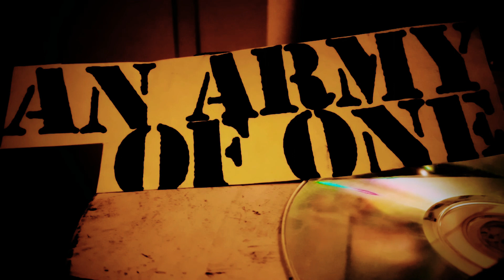SKINHEADS AND PROUD!!!👊⚓🎤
"Skinheads and Proud" is a song that I wrote when I was singing for my ex band, we never played it so here it is...             Ok Oi!! 👊⚓🎤👺